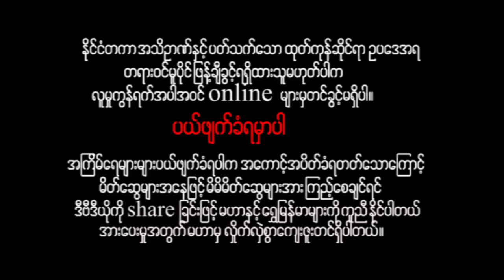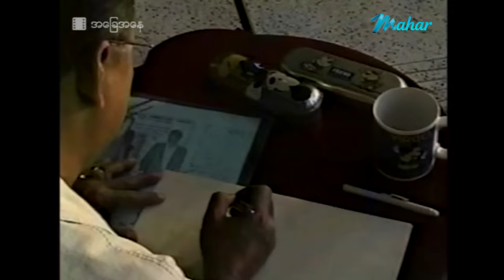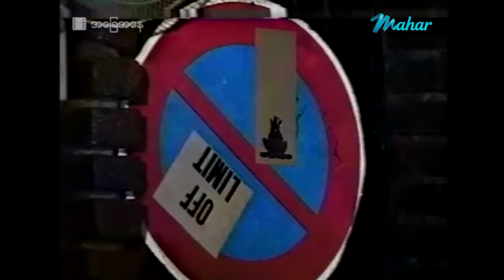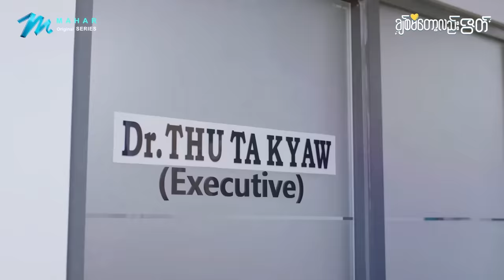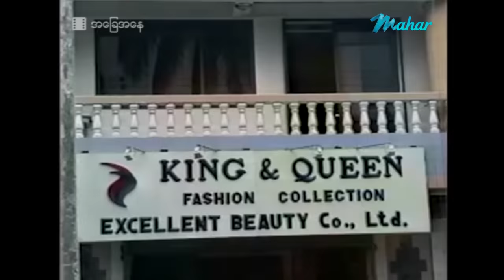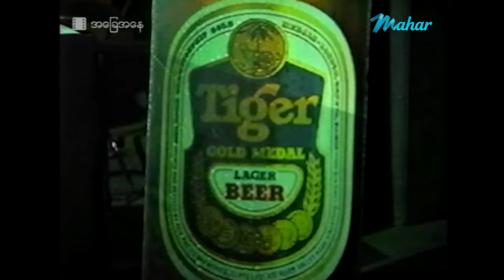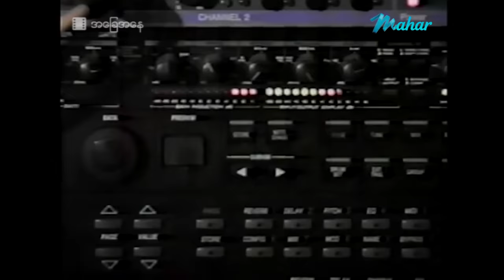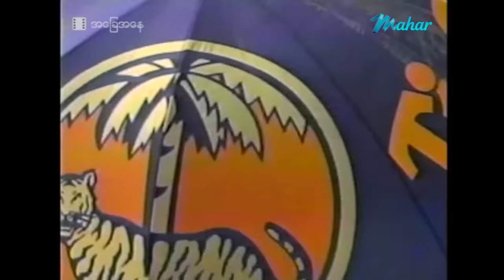မြန်မာဇာတ်ကား - အခြေအနေ - ကျော်ဟိန်း ၊ နိုင်းနိုင်း ၊ ညီညီတာ ၊ အိန္ဒြာကျော်ဇင်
မိဘတစ်ယောက်အနေနဲ့ သားနှစ်ယောက်ကို ဖြစ်စေချင်တဲ့ ဆန္ဒတွေများနေခဲ့တော့
ဖိအားတွေကြားမခံနိုင်တော့တဲ့ သားနှစ်ယောက်နဲ့ ဖြစ်စေချင်စိတ်တွေအရမ်းများနေတဲ့ အဖေကြား
ဖြစ်လေ့ဖြစ်ထရှိတဲ့ပြဿနာလေးတွေကို ဘယ်လိုဖြေရှင်းသွားကြမလဲ???

Presenting daily.

မဟာ အပလီကေးရှင်းကို ဖုန်းမှာ install လုပ်ပြီး
မြန်မာဇာတ်ကားသစ်များစွာကို ကြည့်ရှုနိုင်ပါတယ်။